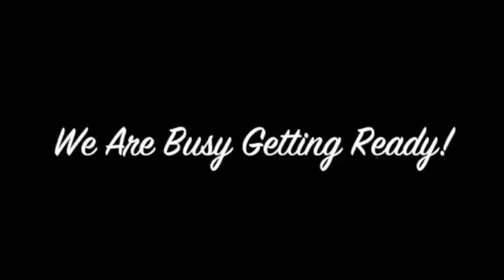Signet Christmas 2016